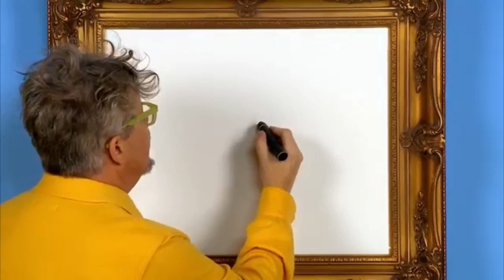Mark’s Magic Pictures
From YO GABBA GABBA! What’s he gonna draw? :3c